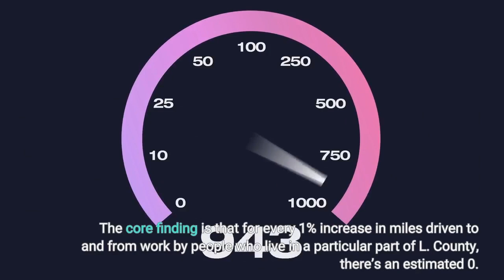How white and affluent drivers are polluting the air breathed by L.A.’s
This story originally published in Boiling Point, a weekly newsletter about climate change and the environment. Like many Angelenos, I spend a lot of time behind the wheel of my car. I drive from my Westside apartment to Dodger Stadium near downtown and farther east to hike in the San Gabriel Mountains. I take the 405 Freeway north to the San Fernando Valley to see friends, or occasionally south to the L. A. Times office — or to the airport, where I grow my carbon footprint even further. So I couldn’t help but consider my own complicity while reading a new study from USC researchers, finding that Angelenos who drive more tend to be exposed to less air pollution — and Angelenos who drive less tend to be exposed to more pollution. It may sound like a paradox, but it’s not. It’s a function of the racism that shaped this city and its suburbs, and continues to influence our daily lives — and a stark reminder of the need for climate solutions that benefit everyone. My colleague Terry Castleman wrote about the study, which was published in the peer-reviewed journal Urban Studies. The core finding is that for every 1% increase in miles driven to and from work by people who live in a particular part of L. County, there’s an estimated 0. 62% decrease in the lung-damaging “fine particulate matter” to which those Angelenos are exposed. How is that possible? I asked the study’s lead author, Geoff Boeing, a professor at the USC Sol Price School of Public Policy. He told me it largely comes down to the shameful history of Los Angeles County’s low-income communities of color being torn apart to make way for freeways — a history that has been extensively documented by The Times. Today, many residents of the county’s whiter, more affluent neighborhoods — who were often able to keep highways out of their own backyards — commute to work through lower-income Black and Latino neighborhoods bisected by the 10, 110 and 105 freeways and more.“It’s not like commuters are coming in and shopping in those communities, patronizing restaurants, ” Boeing said. “They’re just driving through to get from one side of the city to the other. ”Southern California has some of the nation’s worst air quality. Cars and trucks are one of the main reasons why — and the closer you are to the source, the more danger you face. Whenever I move, I insist on finding an apartment at least 1, 000 feet away from the nearest freeway, after reading an L. Times investigation revealing that people who live near freeways suffer higher rates of asthma, heart attacks, strokes, lung cancer, pre-term births and potentially other illnesses, such as dementia. Boeing has gone a step further, taking an air-quality monitor with him when he and his wife were looking for a new home a few years ago. He got one of his highest readings for particulate matter near the 101 Freeway in Echo Park.“I have a small child. I try as hard as I can to avoid air pollution, ” he said.